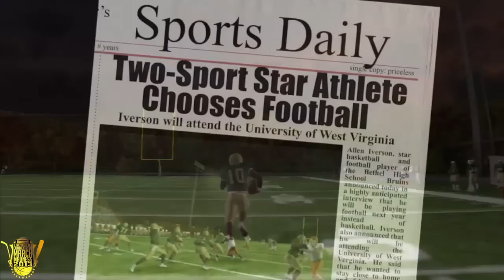2013 Sports Commentator March Madness - #16 BigDuffGaming VS #9 MRHDIII | BKS Round 2